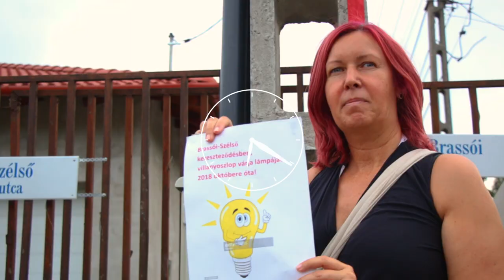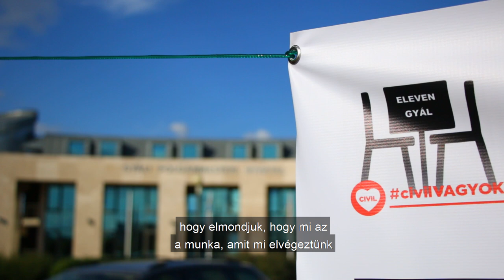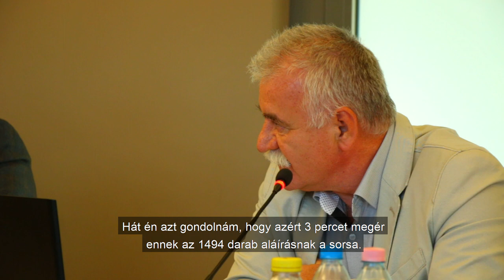Így söpör le 1500 aláírás a gyáli polgármester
A képviselőtestületi ülések nyilvánosak, így a saját szemeddel is megnézheted, ki mennyire képviseli valóban a helyi közösség érdekeit. Az Elios-beruházás után maradt sötétség ellen küzdő civilek három percet kértek a gyáli közgyűlésen – választási vlogsorozatunk utolsó részéből kiderül, hogy megkapták-e.

Ha kérdésed van az önkormányzati választásokkal kapcsolatban, kattints a oldalra!